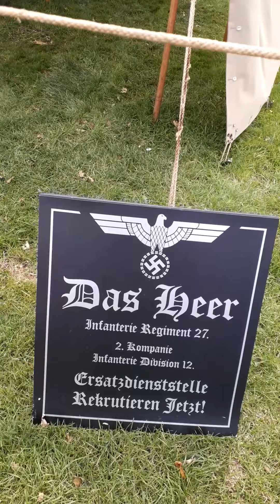Ramsey 40's Weekend Awesome Military WW2 Vehicles part 1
Every year, over the August Bank Holiday weekend, the town is home to 1940s Ramsey, one of Britain's biggest living history events. The event was held at RAF Upwood until 2011 and is now held at The Camp, Wood Lane. It raises funds for several local charities and is dedicated to recreating the sights and sounds of the 1940s. It features living history
 re-enactors, period dancing, food, exhibitions and trade stands.

Bare with our camera kit is old  we will update .

 If you like what we do and want to Donate or Supports Us be part

 of the Crew here's our link

Very Big Shout OUT to all the Crew